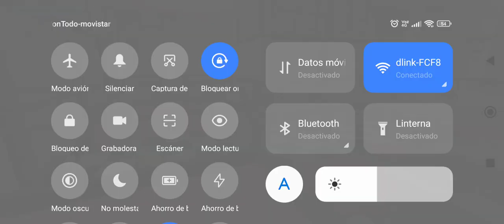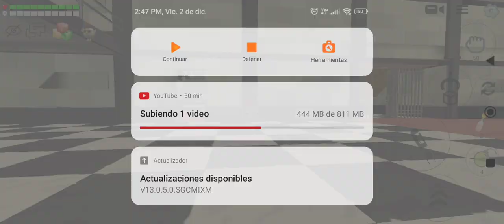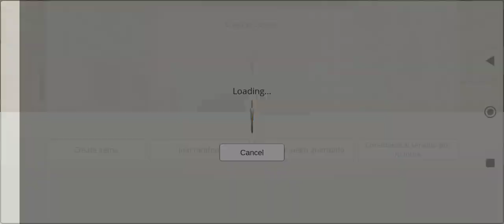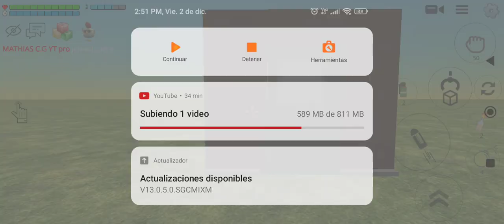MOMENTOS DIVERTIDOS EN CHICKEN GUN servidores 3# especial 600 subs